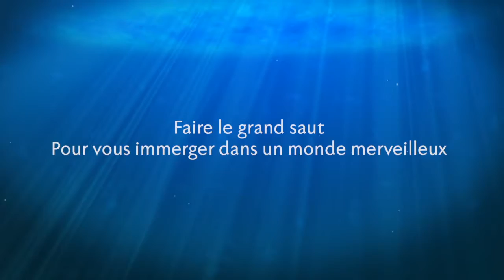Aquarium Tropical des Pyrénées